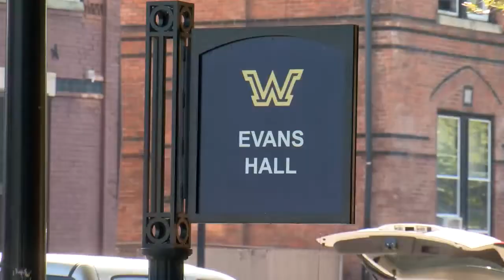Student move-in day at Wilkes University